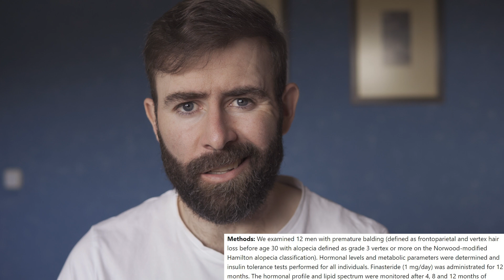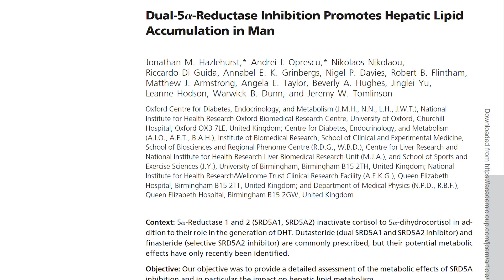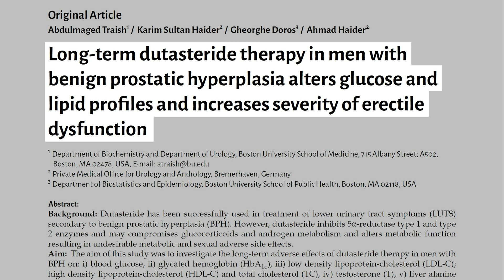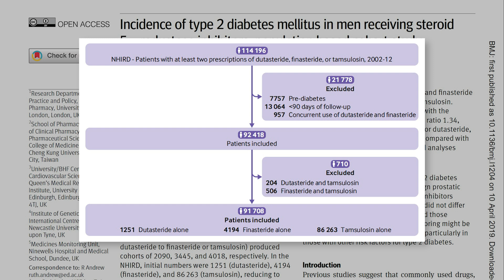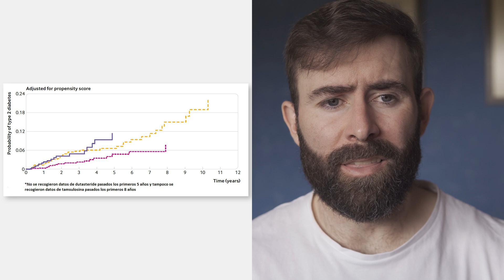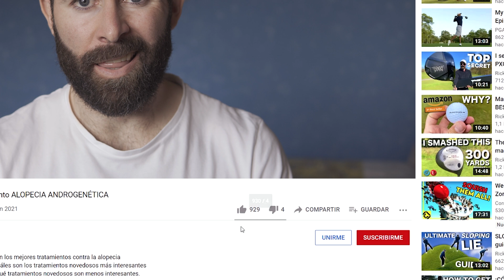¿Pueden Finasteride Y Dutasteride Causar Diabetes?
En este vídeo vamos a ver si el uso de finasteride o dutasteride podría conducir a la resistencia a la insulina y el riesgo de padecer diabetes.

𝗖𝗼𝗻𝘁𝗲𝗻𝗶𝗱𝗼
0:00​​​​​​​ - Intro
0:16 - Algo muy importante
1:34 - Finasteride mejora la sensibilidad a la insulina
2:21 - Dutasteride podría aumentar la resistencia a la insulina
2:54 - Dutasteride puede empeorar la resistencia a la insulina
3:44 - Finasteride y dutasteride podrían aumentar el riesgo de diabetes
6:40 - Lo que debes saber